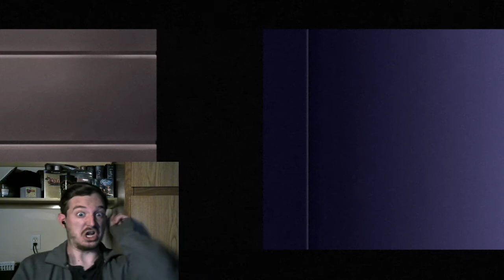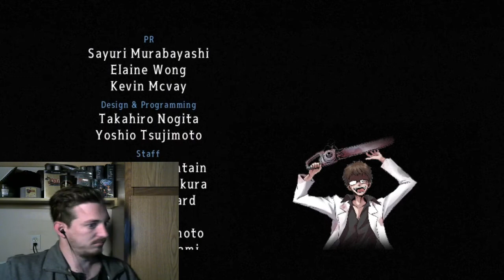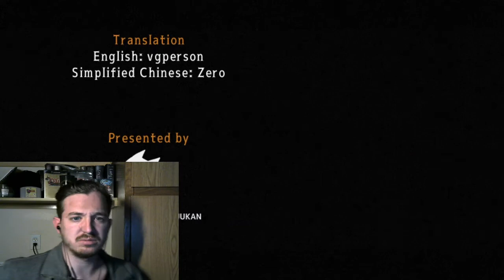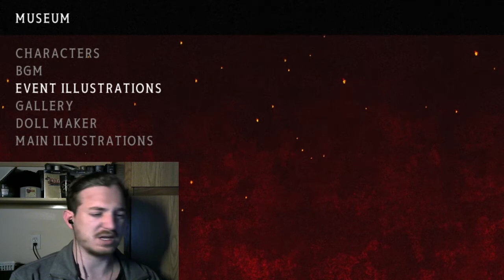NO DADDY-Mad Father [Remake](END)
I will scream it until I am blue in the face. NO!! Enjoy!